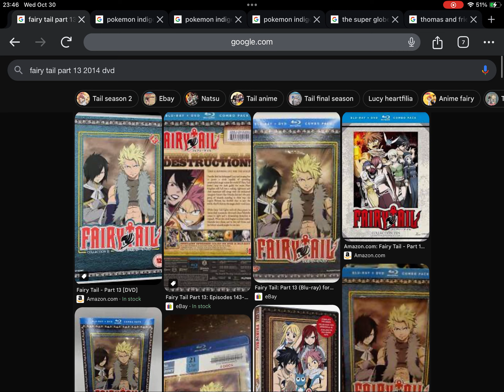October 28, 2024